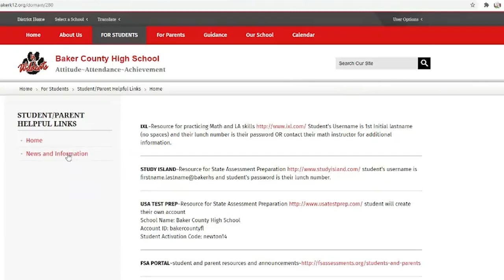Growl Friday 110620